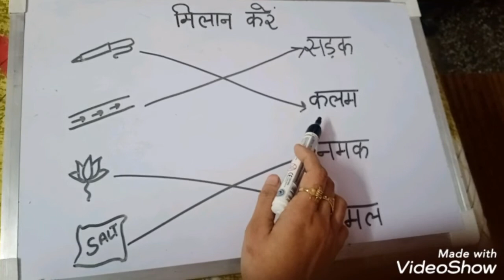हिंदी- कक्षा //के-जी //हिंदी परीक्षा वर्कशीट//Good Grades //School Chale Hum